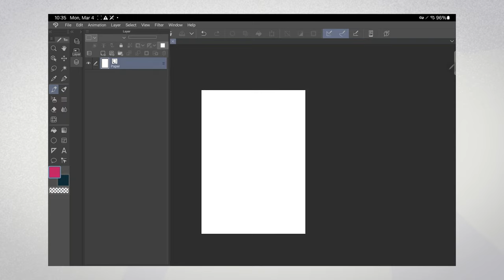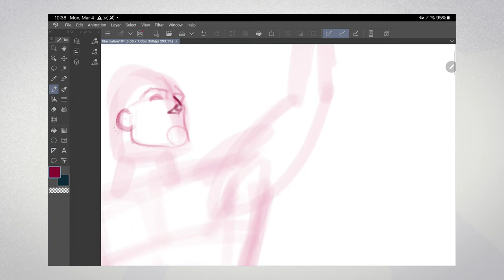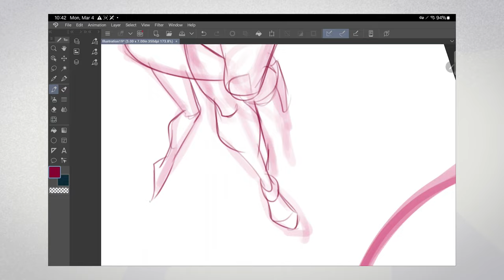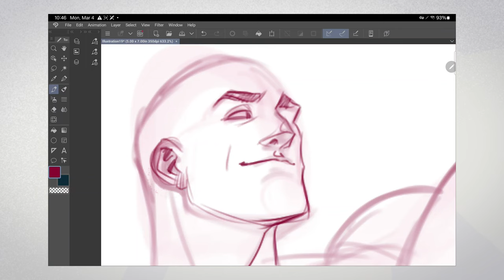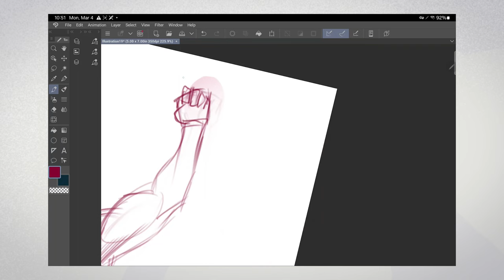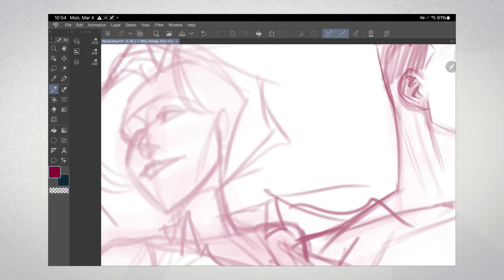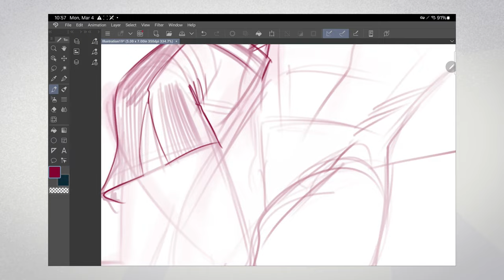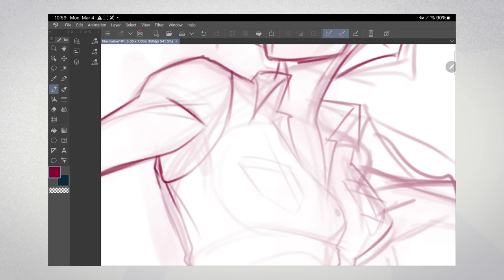✨Superman & Lois Timelapse Sketch | Samsung Tab S9 Plus | Clip Studio Paint 🎨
Dive into a mesmerizing journey of creativity and precision as we bring the iconic duo, Superman & Lois, to life on the Samsung Tab S9 Plus using Clip Studio Paint. This timelapse video isn't just a showcase of digital art; it's a comprehensive guide, narrated by yours truly, aimed at both budding and seasoned artists who aspire to elevate their digital drawing skills.

👁️ What's Inside:

    Timelapse Magic: Witness the transformation from a blank canvas to a stunning piece of art featuring Superman & Lois, all in the span of a few engaging minutes.
    Narrative Insights: As the sketch progresses, I'll share valuable insights into the drawing process, offering tips and tricks that have refined my art over the years.
    Hair & Expressions: Learn the secrets to capturing lifelike hair and expressive faces, making your characters jump off the screen.
    Brush Techniques: Discover how to select and utilize brushes and brush sizes in Clip Studio Paint to add depth, texture, and realism to your sketches.

    Step-by-Step Guidance: Get a front-row seat to the artistic process and learn how to apply these techniques to your own work.
    Improve Your Skills: Perfect for artists looking to enhance their digital drawing capabilities, especially in character creation and dynamic expressions.
    Tech-Savvy Art: Explore the capabilities of the Samsung Tab S9 Plus and Clip Studio Paint, and see how this powerful combo can transform your digital art journey.

    Artists fascinated by comic book characters, especially Superman & Lois fans.
    Digital art enthusiasts curious about drawing on the Samsung Tab S9 Plus.
    Anyone interested in improving their digital sketching techniques, handling hair and expressions, and mastering brush usage in Clip Studio Paint.

👍 Liked the Video? Show Some Love!
If this video inspired you or added a new trick to your artistic arsenal, give it a thumbs up, share it with fellow art enthusiasts, and drop a comment below with your thoughts or what you'd like to see next.

Follow us on [Social Media Handles] for daily doses of inspiration, behind-the-scenes looks, and previews of what's coming next. Join our growing community of creative minds!